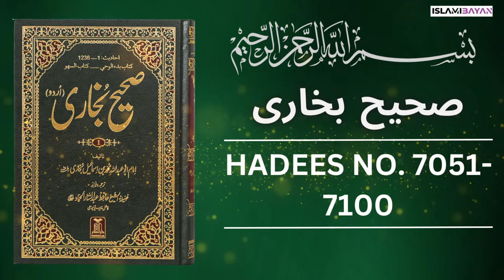Sahih Bukhari Hadees No 7050 To 7100 | Hadees in Urdu